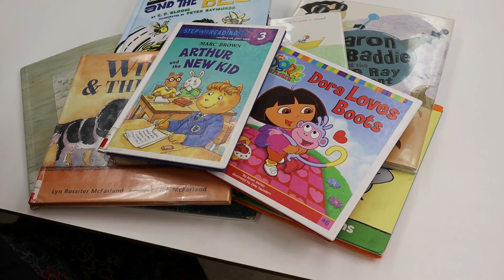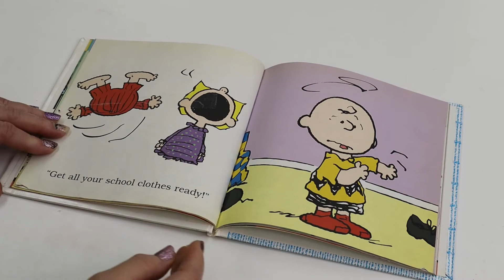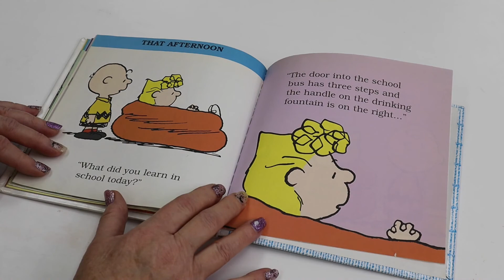It's the First Day of School! by Charles M. Schulz.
Read with us! Today we're reading It's the First Day of School! by Charles M. Schulz. Publication details: New York, NY : HarperFestival, c1996.